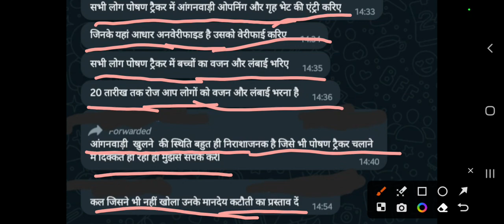आंगनबाड़ी दोपहर 19 मई 2023 के मुख्य मानदेय समाचार । आंगनबाड़ी न्यूज। Aganwadi letest news